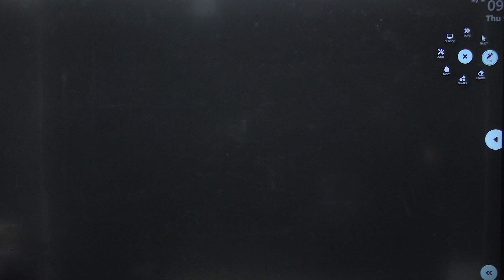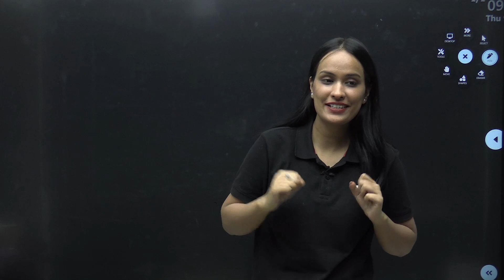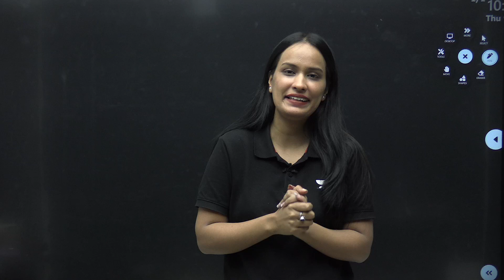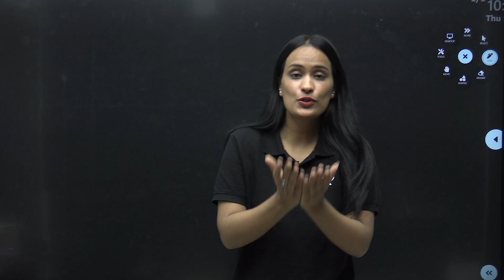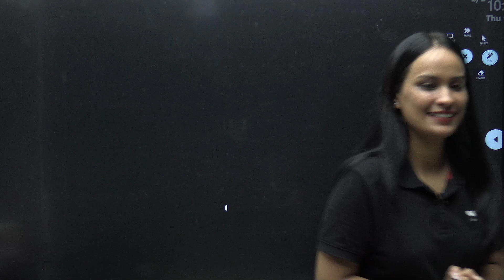Losing Motivation 🔥😨 | ✅ Video ko Zaroor Dekna | Class 12 Boards 2024 🔥 | Shivani Sharma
Topics Covered:

motivation class 12
motivation for class 12 students
boards motivation class 12
study motivation 12 class
class 12 boards motivation
motivation video class 12
motivation 12 class
IIT JEE motivation
Neet motivation
class 12
cbse class 12
cbse
study tips
motivation
Class 12 strategy
unacademy
stay motivated
boards 2024
boards 2024 motivation
motivation for board exam class 12
maths motivation
class 12
class 12
class 12 in maths
class 12 maths classes in hindi
maths class 12 most important questions for boards 2024
chapter 6 class 12 maths basic
ncert
maths ncert exercise
class 12 important questions maths
maths class 12 most important questions for boards 2023
class 12 maths most important questions for boards 2023
class 12 maths most important ncert questions for boards
class 12 important essay 2023